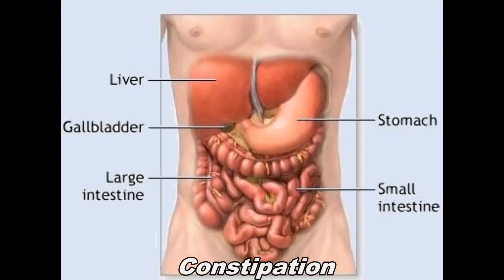WTF Quicky 10- Apple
IN THIS VIDEO:
👉🏻WTF QUICKY- 10
(Every Wednesday, Thursday and Friday we share a short informative video on Nature)

ABOUT NEW DELHI NATURE SOCIETY:
👉🏻Welcome to the New Delhi Nature Society website, an NGO dedicated to promoting nature awareness and conservation in the bustling city of Delhi. We are a registered trust, established in 2017, and have been actively engaged in various activities to create a greener and more sustainable environment in the city. Our organization offers a range of exciting and innovative nature-related activities for people of all ages, including tree-climbing workshops, nature walks, school and college workshops, nature workshops, tree census, digital detox, slacklining, sound healing, tree-hugging, animal rescues, composting, firefighting, de-choking trees, and much more. We aim to connect people with nature and empower them with the knowledge to protect and conserve the environment. Our founder, Verhaen Khanna, a multi-talented artist, filmmaker, photographer, writer, and pilot, is a nature lover at heart. He started the New Delhi Nature Society in 2014, and his Facebook page promoting nature awareness soon gained popularity, inspiring many people to join in the cause. Under his leadership, we have collaborated with other NGOs, schools, colleges, RWA’s, embassies, and government departments to spread awareness about conservation and create a greener environment in the city. We have achieved many notable successes over the years, including rescuing and rehabilitating animals, saving fallen trees, reviving a lake in south Delhi, and creating awareness through social media, newspapers, radio, and television news. Our work has been featured in numerous publications, and we have received praise and recognition from various quarters.